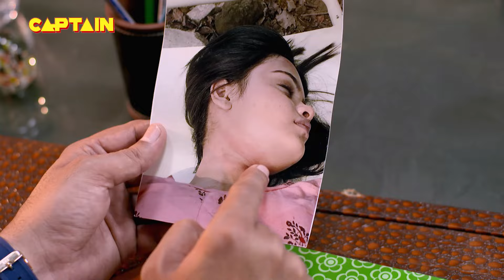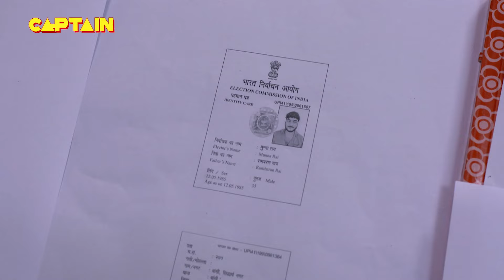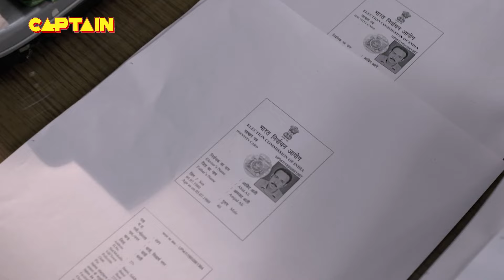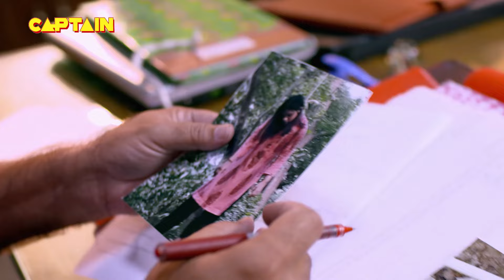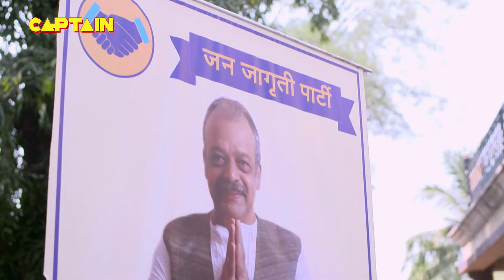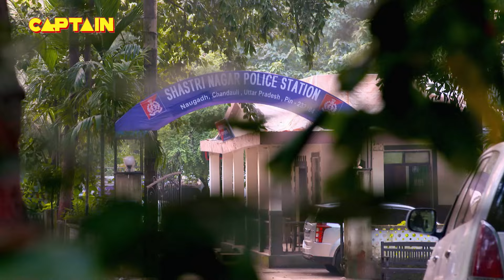सत्य घटना || नई कहानी || New Season Full Episode TV Serial || EP 266 || C.P सतर्क